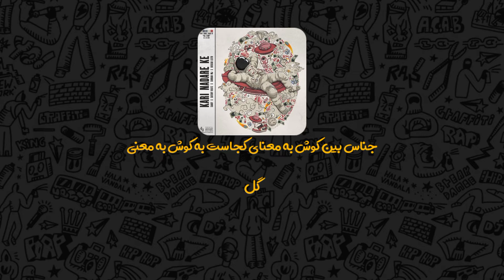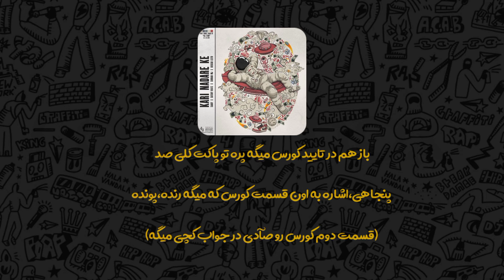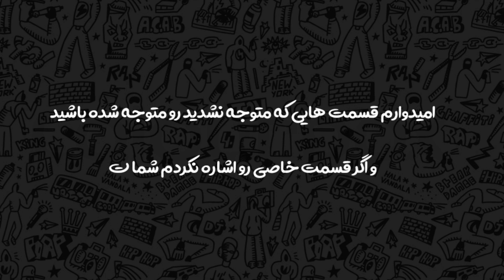تحلیل ترک کار نداره که از ام جی ، لیتو ، کچی بیتز ، صآدی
تحلیل بخش های نامفهوم ترک ( کار نداره که ام جی ، لیتو ، کچی بیتز و صآدی)
برای دیدن فری استایل هاو آهنگ های پخش نشده ی بیشتر لطفا سابسکرایب کنید
0:00 -  به چنل تحلیل فا خوش آمدید
0:09 -  تحلیل موزیک کاری نداره که
2:39 - اوترو
👇اینستاگرام تحلیل فا که توش پست هایی در یوتیوب آپلود میشه و برپایه تحلیل هستش به صورت تصویری و اسلایدی در اینستاگرام تحلیل فا قرار میگیره💥

👇تلگرام تحلیل فا که توش اطلاعاتی در رابطه با جدیدترین حواشی رپ فارسی و اخبار تازه داده میشه💥

♥️ بیاید با درست فهمیدن سبک رپ اون رو بیشتر از چیزی که الان هستش بزرگ کنیم،یه سری طرز تفکر غلط وجود داره که با درست فهمیدن محتوا و دیدن تحلیل ها درباره ی موزیک رپ به احتمال نود و هشت درصد از بین میره و اون دو درصد هم
رفتار متقابل خود آرتیست با مخاطب جدید هست♥️

❌ چرا تحلیل فا ❌
سلام این چنل تحلیل فا هست
فعالیت اساسی این چنل بر روی تحلیل موزیک های رپی پر از نکته س و فهمیدن اون نکته ها سخت هستن،ما تو این چنل خیالتون رو از این بابت راحت می کنیم و تمام اون سری موزیک های رپی رو بررسی می کنیم.
در کنار تحلیل موزیک مواقعی که که خبری از موزیک های جدید و نکته دار نباشه،ما اخبار رپی و برنامه های متفرقه مربوط به رپ رو تولید می کنیم.
خوشحال میشم این چنل رو سابسکرایب کنید.
ما غیر از این چنل،یک کانال تلگرام و یک پیج اینستاگرام هم داریم که می تونید لینکشون رو در دیسکریپشن ویدیو ها و صفحه ی اصلی چنل مشاهده کنید.
در کنال تلگرام فایل های صوتی که از حواشی بدست میاد رو پوشش میدیم و در کنارش ویدیوها هایی که کپی رایت می خوره رو نسخه ی بدون سانسور رو در این چنل آپلود می کنیم.
در پیج اینستاگرام محتوا های تصویری یوتیوب رو در قالب پست اسلایدی آپلود می کنیم.